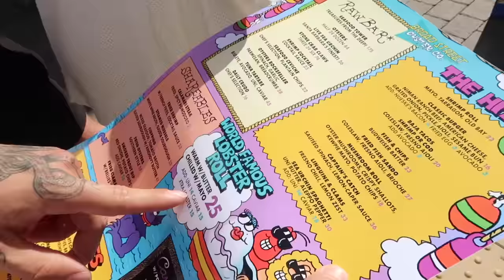SPEND 24 HOURS IN MALIBU WITH ME - RV PARK - malibu beach - good food | Georgia Jefferies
hey!!! 🌊🐚🎧✨🕊️🌞
spend 24 hours in malibu with us, sleeping in an RV park on the beach front!!!

OUTFITS
sandals - (similar)
bikini top (similar)
bikini bottoms

lots of love, g xxx